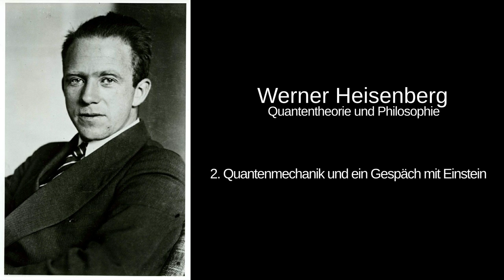2. Quantenmechanik und ein Gespräch mit Einstein - Werner Heisenberg